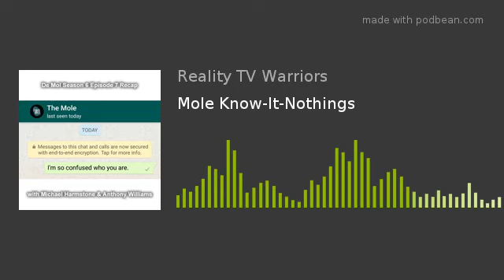Belgian Mole Season 6 Episode 7 Recap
Michael & Anthony are back and more confused than ever by the seventh episode of Belgian Mole 6. In this episode:
• We’ve lost our confidence.
• Why does everyone still have a different theory?
• Anthony breaks his cardinal rule.
• Michael has an issue with Gilles.
• We’re smug about Mole books.
• There’s a lesson on Cinco de Mayo.
• Should you gamble on every €1500 challenge?
• How long was it until we realised that Pascale was still alive?
• Should the golf balls have been a red herring?
• One of the triathlon temptations wasn’t even a choice.
• Michael thinks he’s spotted a Marvel-lous clue.
• History threatens to repeat itself.
• The second assignment gives us classic Mole US vibes.
• Anthony goes down a rabbit hole.
• We both hate riddles.
• Where would the Mole want to be in the third challenge?
• How important is it to win the Mole book game?
• An old Wie is de Mol trope returns.
• Was there a loophole in the candle game?
• There’s a live call with The Mole.
• Michael tries to predict challenge values.
• Anthony is shocked by the elimination.
• Have we seen the last of the Mole books?
• Will we see a reveal in the finale?
• The rabbit hole gives us some new theories.
• Michael is a pedantic Catholic.
• There’s some potentially famous last words.
• We have a huge announcement.
• And Michael issues a cringe warning.